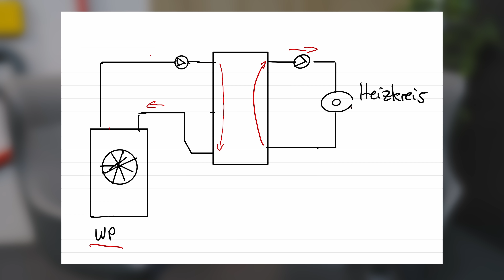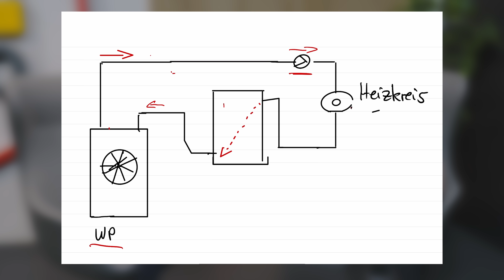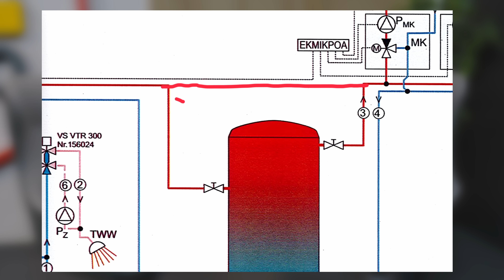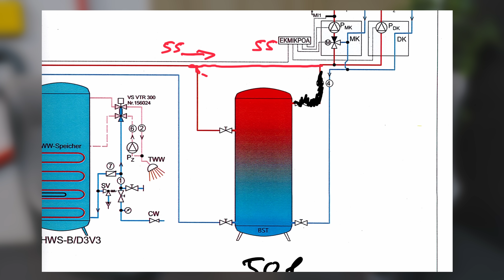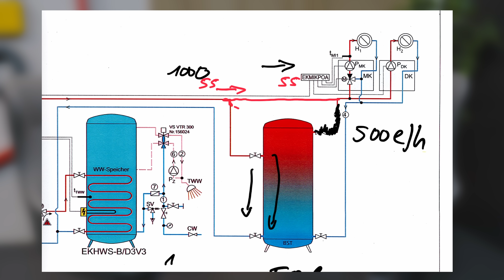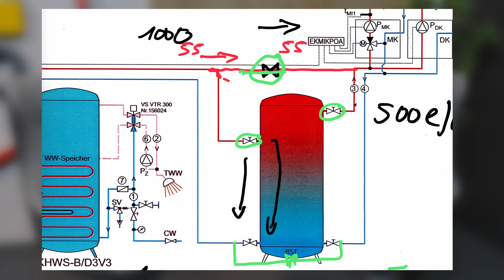Pufferspeicher für Wärmepumpen: Warum braucht man ihn? Was bringt er?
Effizienzkiller Pufferspeicher? Was bringt der Pufferspeicher für die Wärmepumpe eigentlich? Ist er wirklich ein Effizienzkiller? Marco von @SHKInfo und ich klären auf! Wir sprechen über die häufigsten Missverständnisse und Herausforderungen rund um Pufferspeicher und tauchen in die technischen Feinheiten ein. Zusätzlich stellt Marco verschiedene Typen von Pufferspeichern vor.

☀️Unverbindliche Angebote für eine Wärmepumpe aus meinem Netzwerk erhalten

👉Heizlast berechnen: Heizreport von SHK INFO 👈
HINWEIS: Der WärmepumpenCheck ist kostenlos. Für 149€ kann der HeizreportKOMPLETT gekauft werden.

☀️ 👉Unverbindliche, faire Angebote für deine PV-Anlage! Nutze mein exklusives Netzwerk!👈

00:00 Was ist ein Pufferspeicher für die Wärmepumpe?
00:50 Welche Arten von Pufferspeichern gibt es?
02:56 Warum brauche ich eigentlich einen Pufferspeicher?
04:00 Die Rolle des Pufferspeichers mit hydraulischer Trennung
04:24 Der Reihenpufferspeicher
06:10 Wie entscheidet man sich zwischen den vorgestellten Varianten?
10:30 Beispiel: Meine geplante Anlage + Optimierungsoptionen

Wenn Dir das Video gefallen hat und die Tipps für Dich nützlich sind, unterstütze mich gerne

~~👉 Links 👈~ ~

Tisch- Podcast Mikrofon von Shure
RØDE Wireless Go II Mikrofone
Split-Klima mit Quick-Connect
MyStrom WiFi Steckdose zum Auslesen des Verbrauchs/Erzeugung
iPhone13 Mini (Kamera)
Air Pods Pro
Sprechmikrofon (Tisch) von Rhode
Drohne Mikrofon